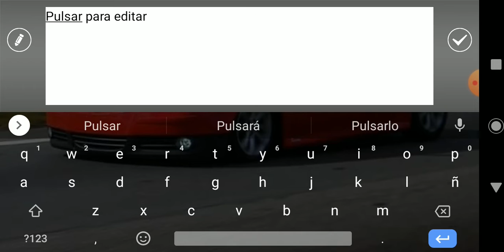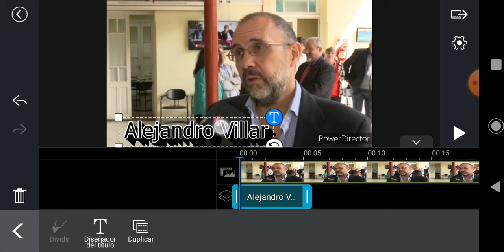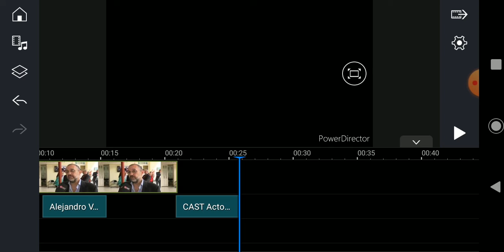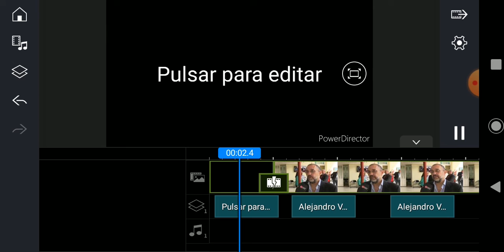PowerDirector 03_Capas de Textos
PowerDirector es una herramienta de edición de vídeo muy completa, gracias a la que podremos crear nuestras propias películas utilizando todo tipo de material: fotografías, clips de vídeo y audio.